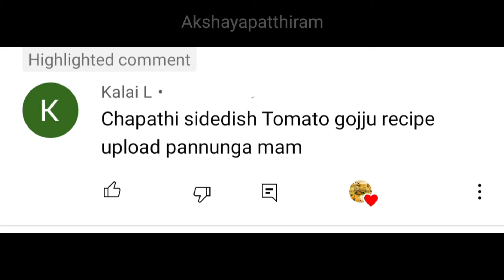Tomato Gojju | Tomato Gravy | Thakkali Gosthu | Thakkali thokku in Tamil | Side dish for Chapathi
Tomato Gotsu/Gosthu for Idly,Dosa